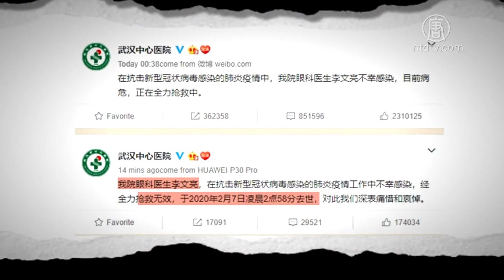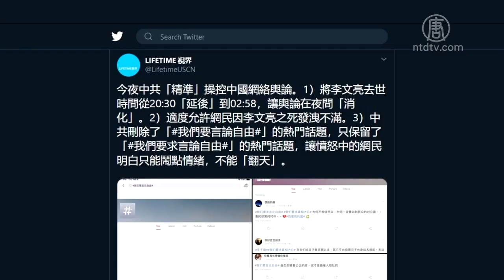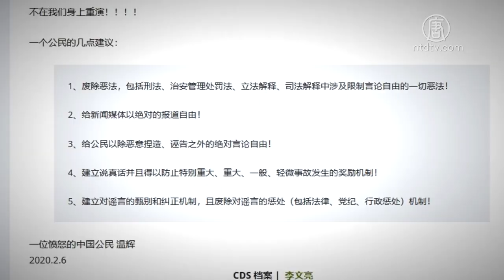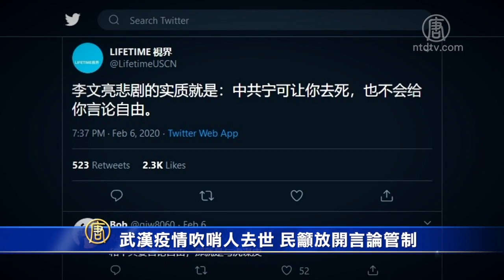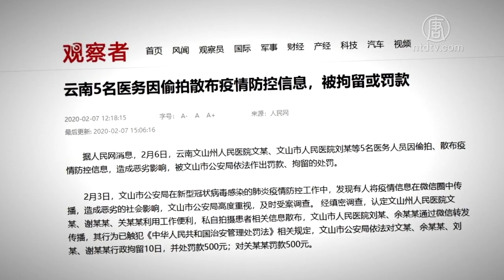武汉疫情吹哨人去世 民吁放开言论管制【中国禁闻】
【新唐人北京时间2020年02月08日讯】最早向外界透露武汉肺炎疫情的医生李文亮，因感染新型冠状病毒在2月7号去世。网上消息说，为维稳，中共制造｢抢救｣假象，并严控舆论，不许对中共不利的信息流出。但网友却要求废除限制言论自由的恶法。

武汉中心医院2月7号发布微博消息说，该院眼科医生李文亮，因｢抢救无效｣，在2月7号凌晨2点58分去世。李文亮医生因为在中共当局公布前，就在朋友群里警告武汉肺炎疫情，被中共当局作为「造谣者」训诫处罚。而在新冠肺炎疫情泛滥后，民间大量发声，批评当局打压言论、隐瞒疫情。

李文亮医生去世再次引爆网络舆论。中共官方媒体在6号晚上9点30分就已经报导李文亮的死讯；之后为控制过激的舆论，又将死亡时间延后，以制造｢抢救｣的假象。

旅美政经分析人士 秦鹏：｢它有两个目的，第一是要掩盖这段时间，他们对李文亮病情的拖延治疗的责任，装作是他们积极抢救无效后死亡的。第二是要以此控制舆论。这样可以给那些对李文亮的死讯表示愤慨的人一种虚假的救活的希望。而且还可以藉此延宕消息的发布，在舆论的高峰期降温，半夜以后再发布死讯，它就可以控制舆论、民众的情绪。｣

社交平台推特上有网友发文表示，中共「精准」操控中国网络舆论。将李文亮去世时间从6号晚上20:30「延后」到7号凌晨02:58，让舆论在夜间「消化」。并且删除了「我们『要』言论自由#」的热门话题，只保留了「我们『要求』言论自由#」的热门话题，让愤怒中的网民明白只能闹点情绪，不能「翻天」。

李文亮医生去世引发民间潮水般的批判，让中共始料未及，有媒体曝光中共宣传部下令，要求对李文亮去世一事，｢严格规范稿源｣，不评论、不炒作；互动环节｢稳妥控制｣热度，严管所谓的｢有害｣信息。

秦鹏：｢这一次李文亮死亡的消息传开之后，广大网民的悲伤和怒火终于爆发，很多人也喊出了要言论自由、要中共警方和官方道歉。这显然是中共宣传部门所不愿意看到的。但是，民心难欺，它们又不敢公开反对，所以只好搞一些见不得人的封杀动作。更重要的是避免民众的怒火烧到中共领导人和中共的体制上面。｣

有民众发文表示，李文亮是死于中共限制言论自由的恶法。因此要求废除限制言论自由的恶法，建立对谣言的甄别和纠正机制，并且废除对谣言的惩处等。

秦鹏：｢愿望很好，但是无异于与虎谋皮。因为，中共就是靠暴力和谎言维系着它的权力和存在，所以它绝对不肯改正错误，也不肯轻易道歉，所以直到今天，中共对于它掩盖造成的这场巨大灾难没有任何悔改。继续打压言论自由，掩盖真相，这样会死很多人。｣

有网友认为，中共宁可让你去死，也不会给你言论自由。

中国大陆的网民认为，中共当局以｢打击谣言｣作为维稳的手段之一，藉以掩盖一切不利于中共的真相，这恰是武汉肺炎一发不可收拾的主因。但可悲的是，中共永远不会记取教训。

中国大陆网民：｢我估计这一次教训并没有给我们带来什么改变。下一次另外一个李文亮又会出来。下一次，另外一次疫情或者是类似疫情这样的危机又会出现。所以，这个苦难它是打在我们每一个中国人身上，打在每一个中国人的脸上。我觉得这是一个悲哀。｣

2月6号，中共又以所谓「偷拍、散步疫情防控信息」，造成恶劣影响为理由，将云南省文山市人民医院的5名医护人员拘留或罚款。

网民质疑，为什么医护人员拍摄、散布疫情防控信息是违法？难道百姓没有知道疫情防控信息的权利？

旅美政经分析人士秦鹏表示，中共治下所发生的一系列灾难，其真正的问题除了人祸之外，更是中共的体制之恶。这次中共处理武汉肺炎的方式，更显露中共凶残的本性。因为中共的所作所为不是为了真相，也不是为了广大中国民众的生命安全，它唯一关心的是维护自己的政权。

采访/陈汉 编辑/李鸣 后制/钟元